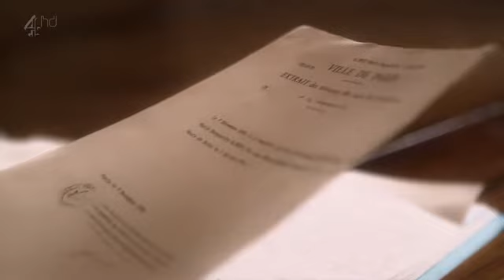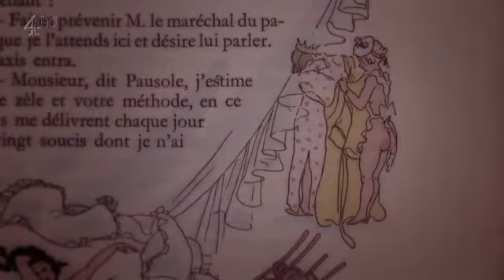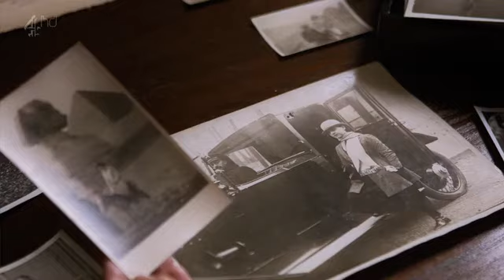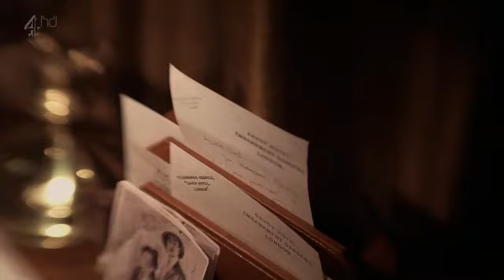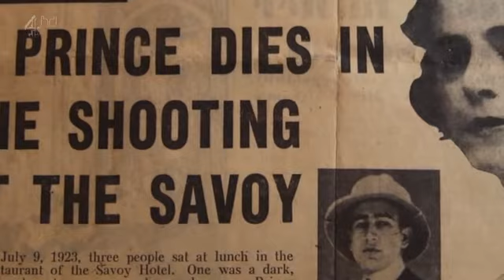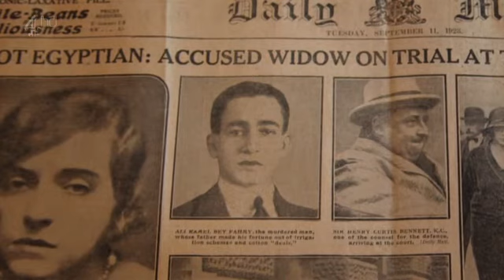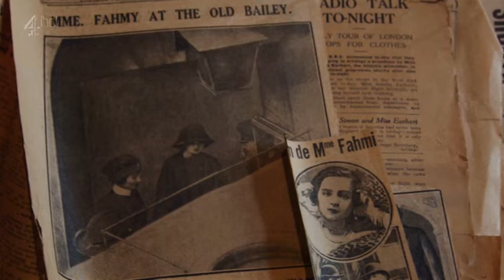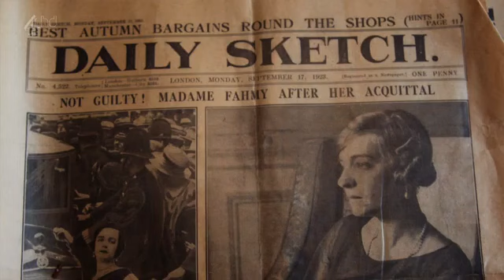Edward VIII's Murderous Mistress - Marguerite Marie Alibert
Reposted WITH sound this time. Thank you JE MA for the heads up on the earlier versions mut(non)ability 👍
This is a British 2013 documentary about Marguerite Marie Alibert (9 December 1890 – 2 January 1971), also known as Maggie Meller and Princess Fahmy, who was a French socialite. She started her career as a courtesan in Paris and in 1916 she had an affair with the Prince of Wales (later Edward VIII). After her marriage to Egyptian aristocrat Ali Kamel Fahmy Bey, she was frequently called Princess by the media of the time. In 1923, she killed her husband at the Savoy Hotel in London.

This video is blocked in Guernsey, Ireland, Isle of Man, Jersey, United Kingdom.